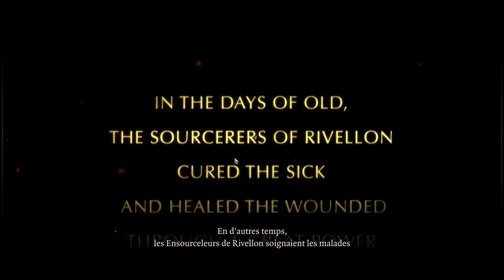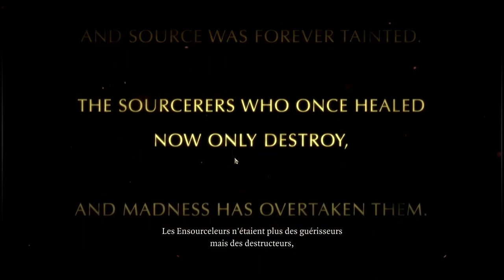Divinity: Original Sin #001 - Les aïeux de Germain et Ursuline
Après avoir vécu l'histoire de Germain et Ursuline dans le monde post apocalyptique de Wasteland 3, nous allons vivre l'histoire de leurs aïeux, dans le monde fantastique de Donjon et Dragon.
Nous créons alors les personnages et attaquons l'exploration d'un donjon dans lequel vie un fantôme.